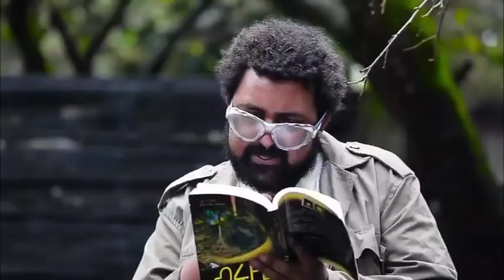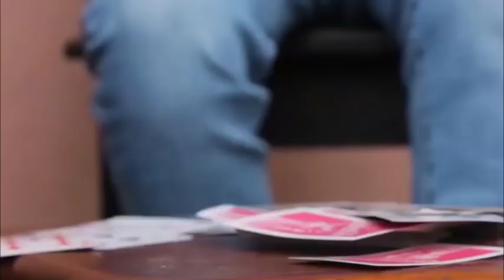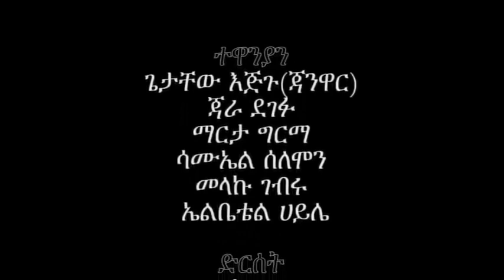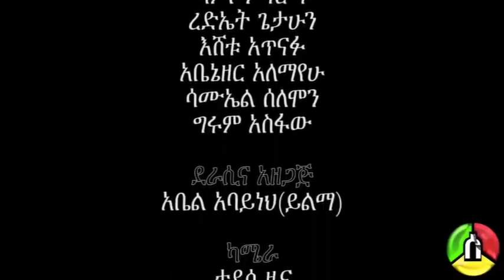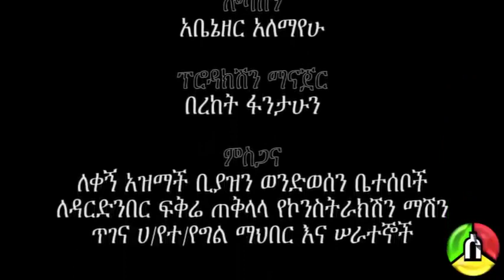ቃል ስጪኝ አዲስ አማሪኛ ፊልም- kal sichign New Ethiopian Ahmaric movie 2020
tomi creative is the brand new Ethiopian entertainment you tube channel, which is delivering the new Ethiopian movie, music,Ethiopian news e.t.c from our home land city Addis Ababa  to our worldwide audience.